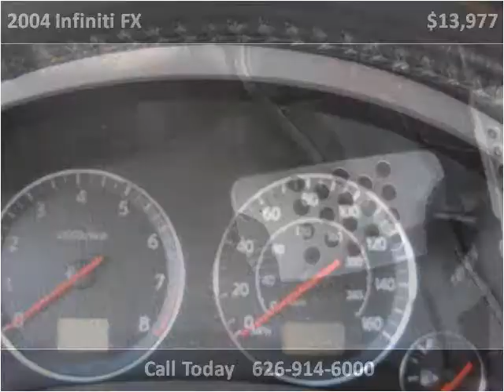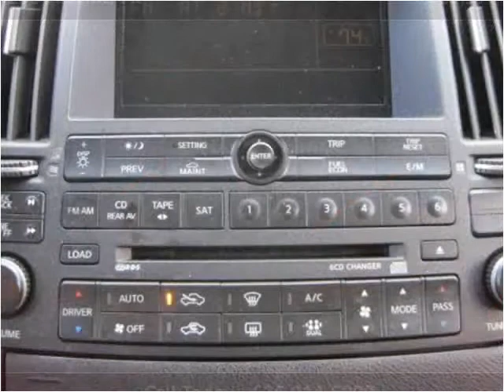2004 Infiniti FX Used Cars Glendora or Baldwin Park CA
This 2004 Infiniti FX is available from Route 66 Motors.